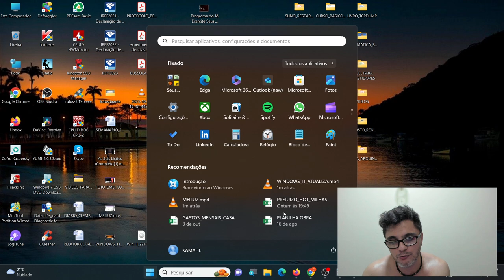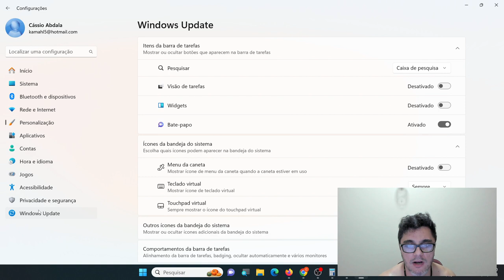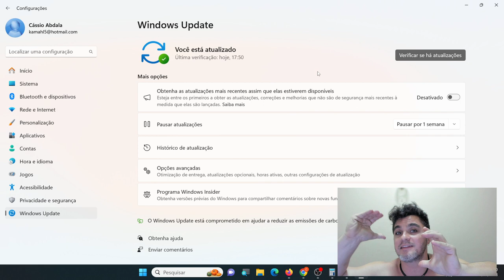DESABILITAR WIDGETS NO WINDOWS 11.